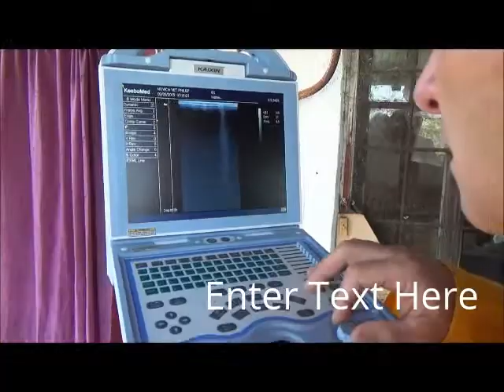High Pregnancy In Bovine Of 174 Days, See How Vet Diagnosed Using KX5600V Bovine Ultrasound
Watch how veterinarian diagnosed a bovine of 174 days pregnant using KX5600V vet ultrasound scanner. For veterinary animal surgical products used, please go